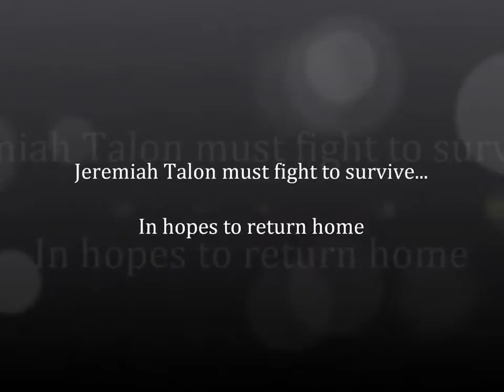In Memory Alone: Talon's Epic Book One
In 1801, Jeremiah Talon had been the perfect British naval officer. But life can be deceiving. Awaking aboard an alien warship thousands of light years from earth, Jeremiah discovers that he has been used as a pawn to fight a galactic war between the Citadel and the rebel forces that oppose them. When he is released by one of his captors with the promise to rescue a kidnapped family, Jeremiah finds that his hopes of returning to earth have been shattered. During his journey Jeremiah finds a past he had forgotten and is left with answers to a reality he is unprepared to face.